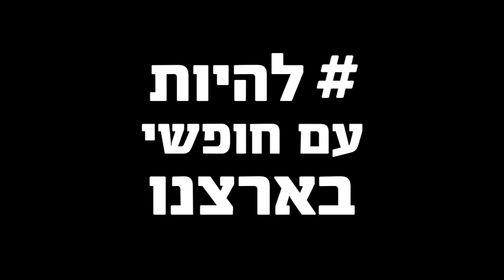אנחנו היום שאחרי! 💪🇮🇱 - הקשיבו לשי קידר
כמעט 100,000 איש מילאו במוצ״ש את כיכר הדמוקרטיה בהפגנה הגדולה מתחילת המלחמה ✊📣

שי קידר היא סטודנטית לעבודה סוציאלית משדה נחמיה - ישוב ״לא מפונה״ בצפון שבפועל כל תושביו התפנו 🏡🚀

בתחילת המלחמה גויסה למילואים ביחידת שלדג, רק לאחרונה השתחררה ⚔️

מצדיעים לך, שי. מכאן זה עלינו 🙌